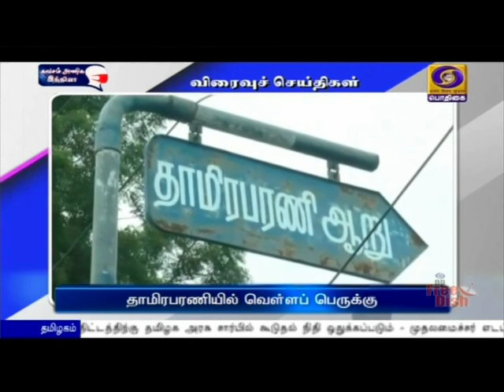பொதிகை காலை 8.00 மணி விரைவுச் செய்திகள் [02.01.2021]PodhigaiTamilNews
1) சிலிண்டர் பதிவுக்கு மிஸ்டு கால் வசதி

2) டிசம்பர் ஜிஎஸ்டி வசூல் ரூ.1.15 லட்சம் கோடி

3) தேசிய சித்த மருத்துவ தினம்

4) தாமிரபரணியில் வெள்ளப் பெருக்கு

5) ஜம்மு காஷ்மீரில் ராணுவ வீரர் உயிரிழப்பு

6) பிப்.10-ல் கேரளாவில் சர்வதேச திரைப்பட விழா